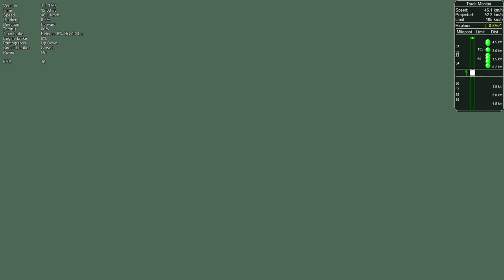Mumbai DC EMU last run | MSTS Open Rails | Train Simulator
Era of DC EMUs have finished. This vintage DC local is new seen only in Local Sheds.
Last DC local in Mumbai was run on 9th April 2016.